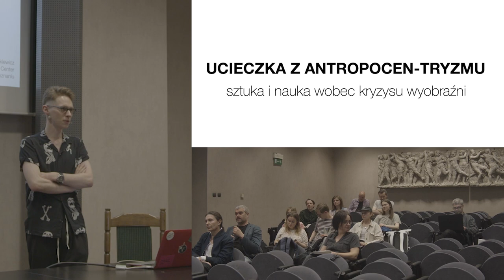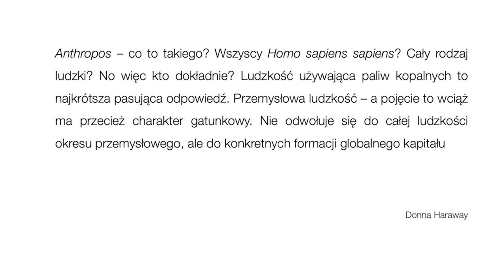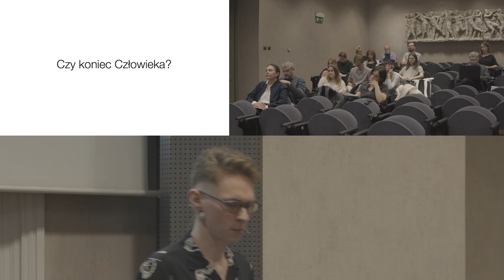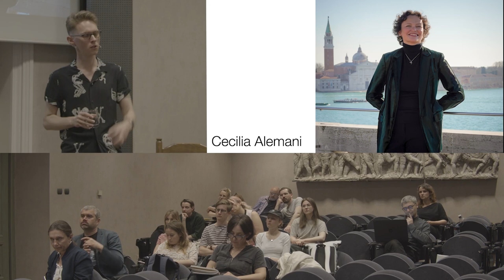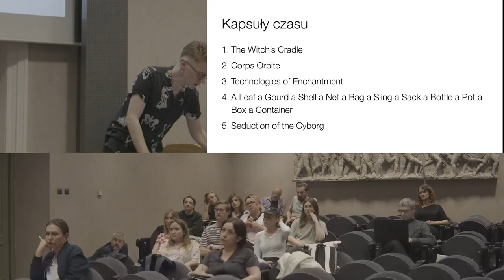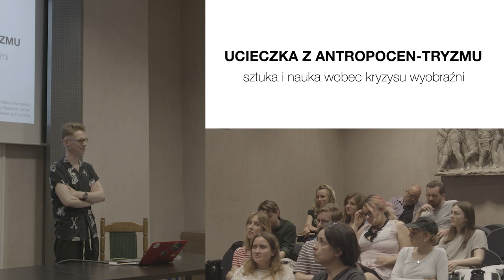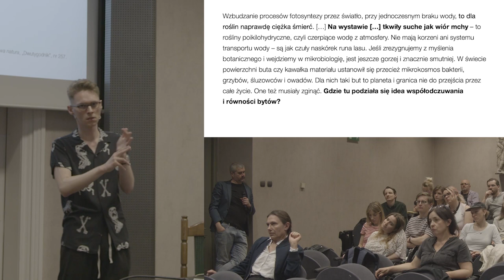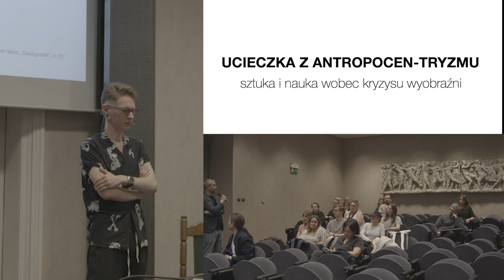Miłosz Markiewicz - Ucieczka z antropocentryzmu: Sztuka i nauka wobec kryzysu wyobraźni